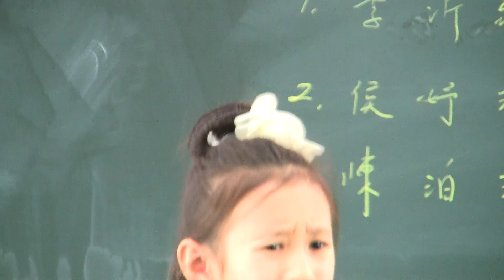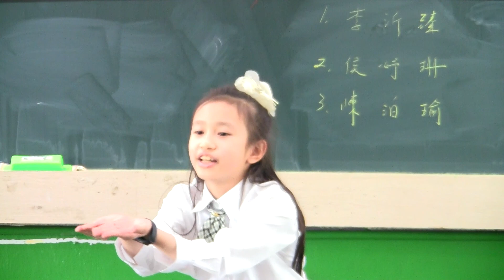台語演講國小高年級 國小中年級組(決賽)